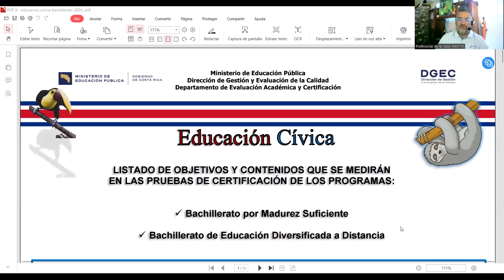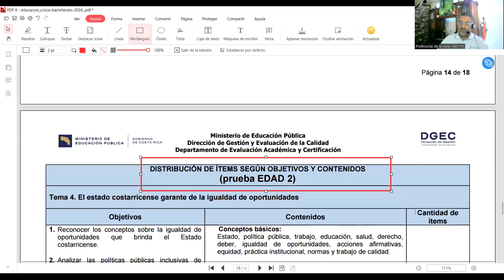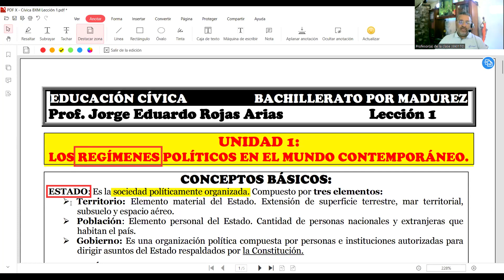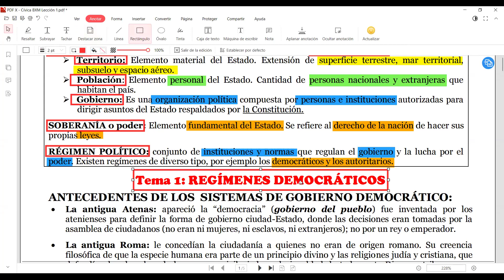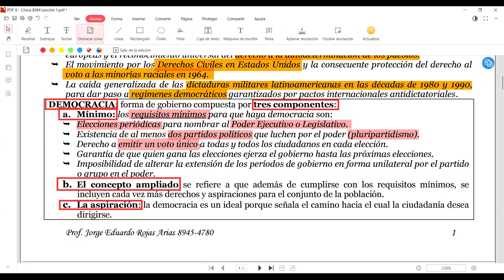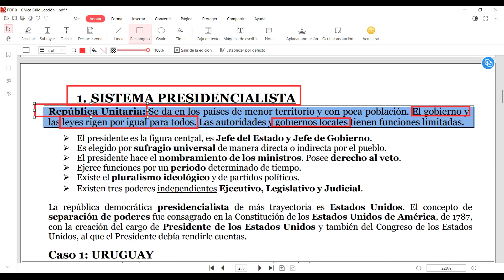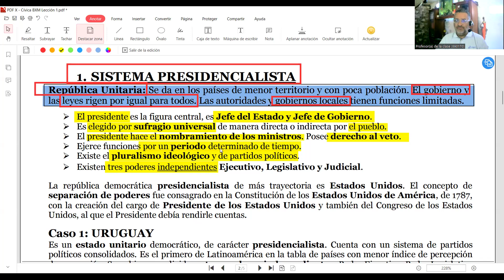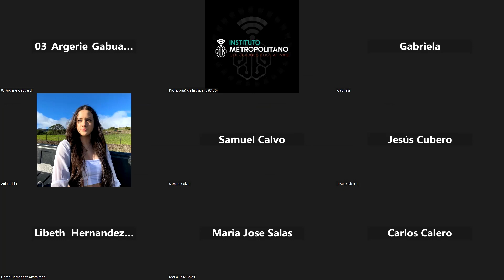BXM Cívica1 Sem1